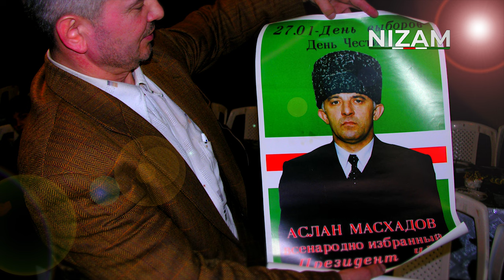Абдул-Халим Садулаев про Аслана Масхадова. Лидеры Чеченской республики Ичкерия.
В последнее время, кремлевские марионетки (пехотинцы Путина) активизировали свою преступную деятельность по отношению своих критиков, блогеров и общественных деятелей.  В ход пущено все, от оскорблений и психологического давления. При этом, они не забывают о родственниках, оказывая на них давление. А также, идет открытое подстрекательство и провокационные высказывания с призывами совершать преступления. Кроме этого, Кадыров (с согласия российских спецслужб) отдал приказ на давление и задержание родственников Ахмеда Закаева, Тумсо Абдурахманова и других активистов. А также оказывают давление на моих родственников. Из этого мы делаем вывод, что это происходит с молчаливого согласия президента России Путина.

Из всей этой активности прокремлевского режима мы видим, что они получили такую установку от спецслужб России, которым всегда были выгодны внутренние разборки среди чеченцев. Именно на "чеченизации" российско-чеченской войны, был установлен режим Кадырова. Не выборами, не референдумами, а выбран убийцей чеченского народа Путиным.

Можно лишь добавить:
«Не рой другому яму, сам в неё попадёшь»

«Любой твой поступок — это бумеранг. Что запустишь, то и вернется. Но помни, что зачастую сила возврата больше силы запуска»

Обзор очередной передачи, которое выпустили личные иллюзионисты ЧГТРК российской марионетки. Мы не трогаем личное пространство людей, дабы не уподобляться тем, которые распространяют целенаправленную ложь на этом телеканале, но готовы осудить ложь. Работаем по принципу - каждое действие вызывает противодействие.

Очередное видео на ЧГТРК (продолжительностью 4 часа 52 минуты), можно было бы назвать чаепитием или Чайхана, где они собрались для сплетен, оскорблений и строить из себя героев. Для информации - канал ЧГТРК действительно является личным пропагандистским рупором Кадырова.

Мы публикуем этот обзор, документальный видеоматериал в образовательных целях, чтобы рассказать людям правду какой она есть на самом деле. Мы обязательно рассмотрим много других случаев из истории чеченского народа.

Все, что связано с Чеченской Республикой Ичкерия. Канал Nizam не имеет цели: кого-то оскорбить или унизить, призывать к насилию или пропагандировать его. Мы работаем с целью сохранения и распространения правды. Только фактами. Мы работаем с видео хроникой событий на территории ЧРИ.

"Смешно слушать ложь, когда знаешь правду. Но ее следует подавать так, как подают пальто, а не швырять в лицо, как мокрое полотенце"

Мы рады сотрудничеству, помощи и открыты совместным идеям и их реализации.

При использовании (полное или частичное) материалов канала Nizam Channel ссылка обязательна.